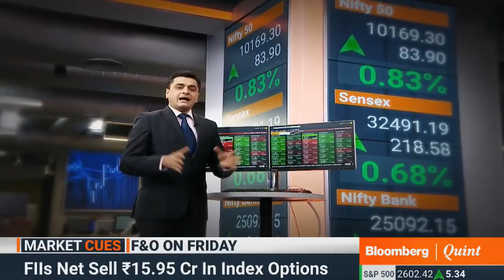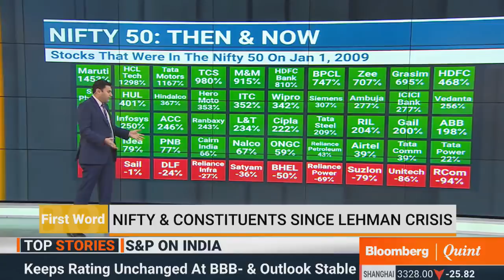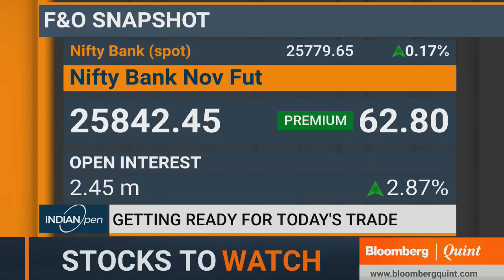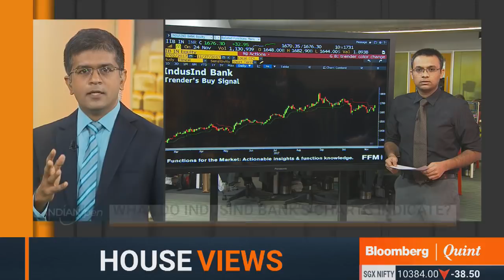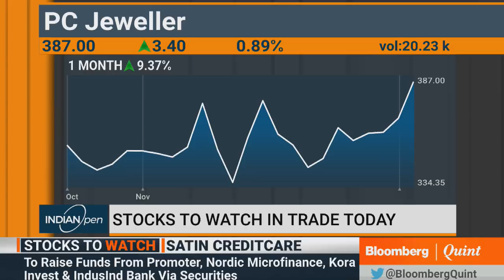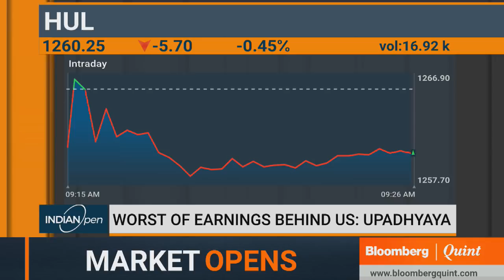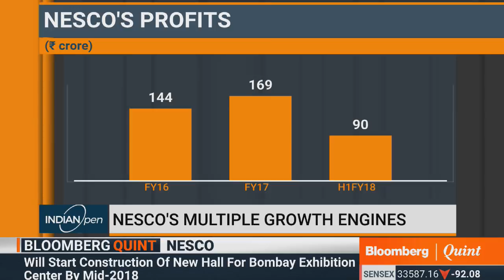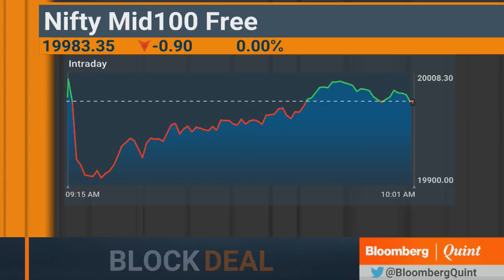IndianOpen: 27 November 2017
On this edition of IndianOpen: The Insolvency & Bankruptcy Code Ordinance may have some unintended consequences on independent bidders.
Guests:
Abhijit Phatak, Director, Define Edge Solutions
Pankaj Pandey, Head-Research, ICICI Direct
Ruchit Jain, Techincal Analyst, Angel Broking
Rahul Shah, Vice President, Equity Advisory Group, Motilal Oswal Securities
Harsha Upadhyaya, CIO-Equity,  Kotak Mahindra Asset Management Company (KMAMC)
Sumant Patel, Executive Chairman, Nesco
Vivek Chaand Sehgal, Chairman, Motherson Sumi Systems